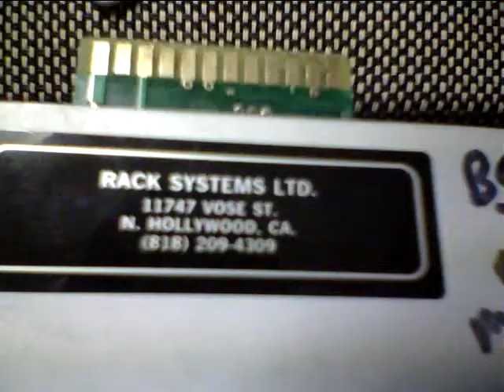Randall Plexi MTS Module Friedman Brown Eye MOD